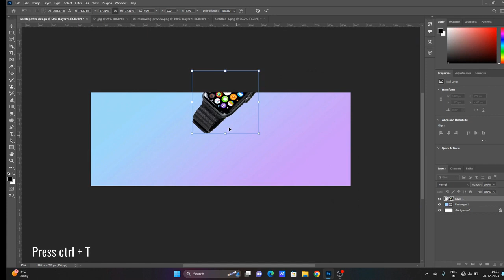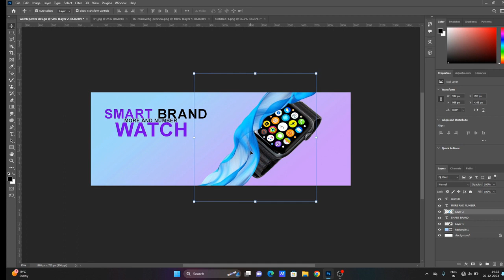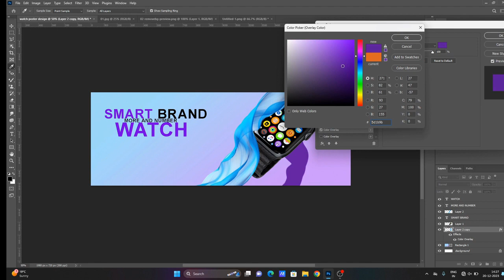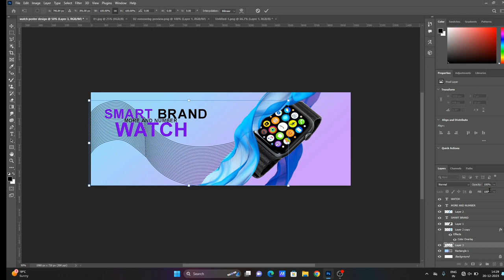Smart Brand Watch poster design || Adobe photoshop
Hello guys, here I am making a smart brand watch poster design in Adobe photoshop .